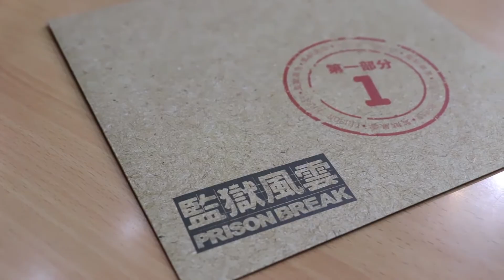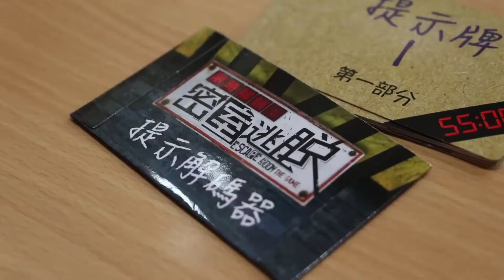密室逃脫 桌遊版│桌遊者們│天水圍循道衛理小學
🎬YouTube 「桌遊者們」
🤗我們是來自 天循 🏫，一班熱愛😍 桌上遊戲 ♟🎲的桌遊導師及桌遊大使🥰️
今集教大家玩 密室逃脫 桌遊版

😎團隊會搜羅各類好玩的 桌遊 、同大家一齊 開箱 🥳、教大家玩🤩、亦會示範如何DIY有個人特色的桌遊😆

♟Google Sites「桌遊Tin地」
⚠👨‍👩‍👧‍👦天循家長、學生限定 💁🏻‍♂️記得登入天循Google帳戶瀏覽
💁🏻‍♀️網頁有很多天循桌遊活動相片🎞及團隊介紹，我們將會推出Zoom桌遊局🎲及設計比賽🎨，有興趣參加請留意最新消息的報名方法🙌🏼